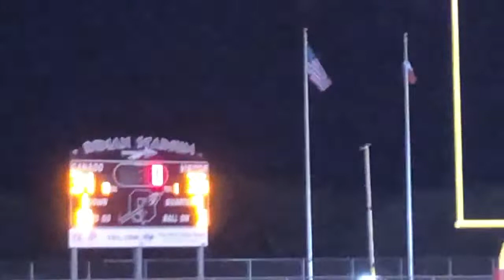PHS Band Vlog 8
Load Crew Merch coming soon right when Austin finishes the design.